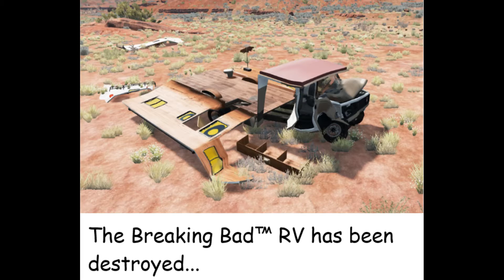Jesse Pinkman and Walter white get hit by the teleporting truck.